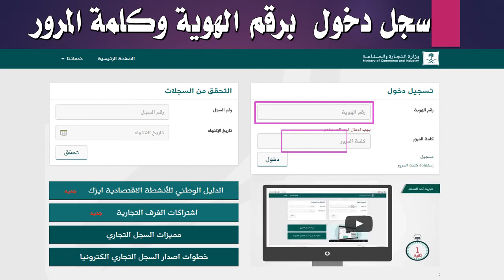اصدار سجل تجاري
وزارة التجارة والصناعة
طريقة اصدار سجل تجاري جديد